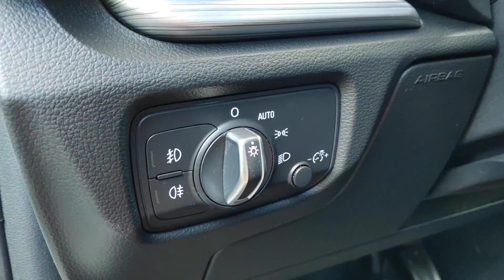Audi A3 8V przełącznik świateł / A3 8V light switch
Drugie położenie przycisku - chowanie przycisku. Udogodnienie dla tych co często klanami przełączają nieświadomie światła :)